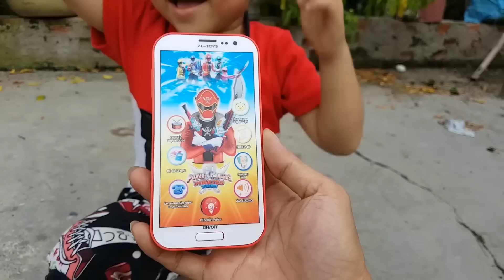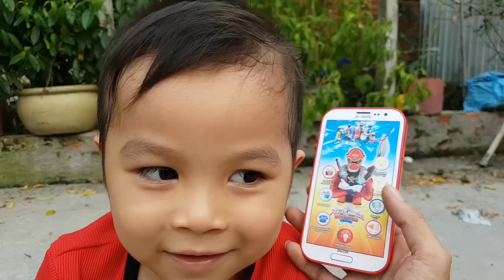Trò Chơi Bé Pin Bãi Cát ❤ ChiChi ToysReview TV ❤ Đồ Chơi Trẻ Em Baby Doli Fun Song Bài Hát Vần Thơ